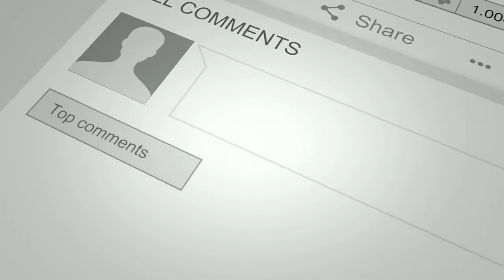Youtube gw di Bajak! | Duet AoV di Map baru bareng Pasangan | Auto Ngakak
Hi guys! balik lagi di channel gue,
Video kali ini best moment banget..
Bukan best moment nya ronaldo lagi cetak goal atau best moment nya the sacred riana lagi tampil di american got talent ya guys.. itu sih best moment in the world gitu ya kan..
Tapi best best best moment banget ala gue yaitu main sama pasangan sendiri (agak lebay sih ya, biarin gitu kan ini channel gue).
Kenapa best moment? karna pacar gue pas mainnya lagi "agak" lumayan (songong dikit lah ya), ya gitu deh dia kalo main, kalian nonton aja nanti , dijamin terheran heran sama cara dia main game Moba AOV.
Ya gue juga gatau sih kenapa dia tiba tiba main game AOV. Mungkin dia mau jadi gamer cewek, atau karna faktor dimana gue sebagai gamer suka cuekin dia kalo lagi main sama anak anak guild.
Buat para jones jangan baper ya liat video ini.. teruslah menjadi gamer pro untuk merubah status jones.. siapa tau ketemu jodoh gamer cewek (peace).
Jangan kepoo juga gimana penampakan cewek gue.. ya coba di bayangin aja dari suara nya segelas dua gelas sama SABYAN GAMBUS gitu deh (menurut dia). Haha
Yaudahlah ya basi banget gue panjang kali lebar. Jadi langsung cuss aja nonton guys!
Selamat menikmati.